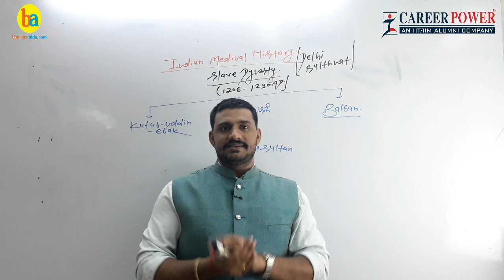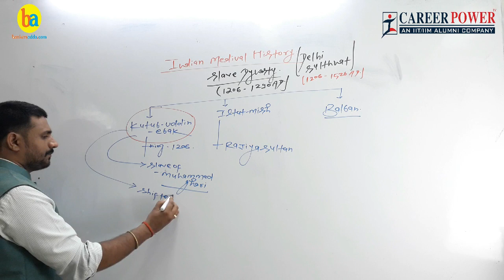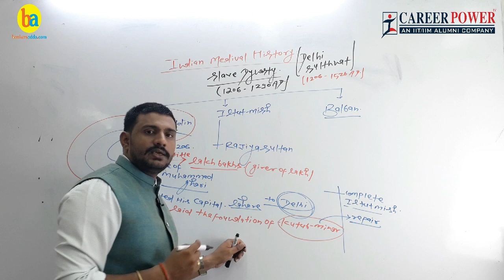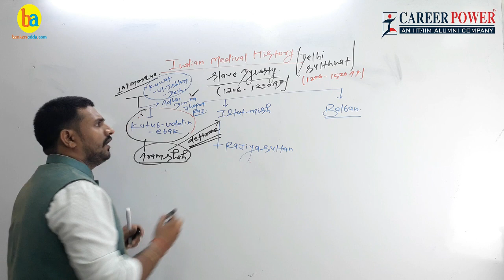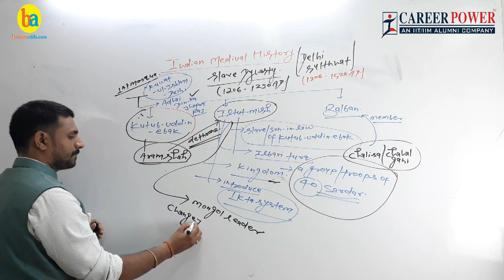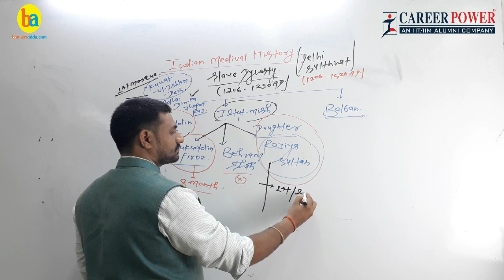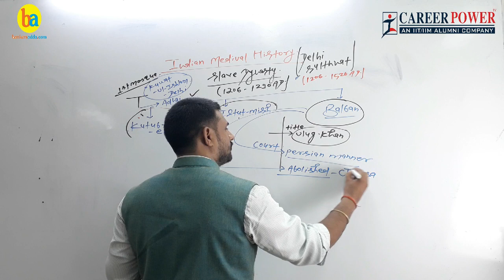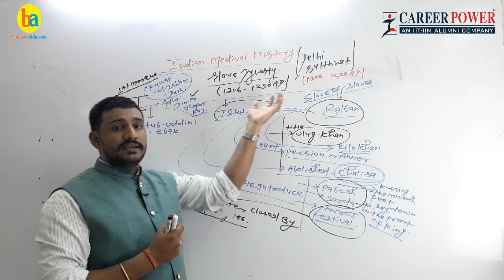Indian Medieval history-Slave Dynasty : SHIV SIR